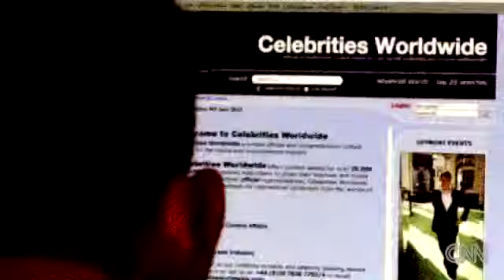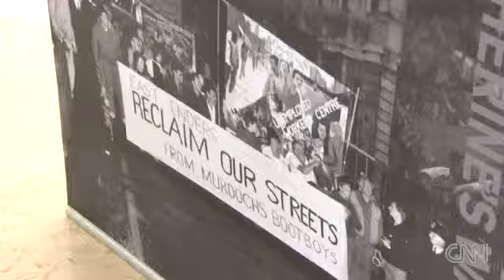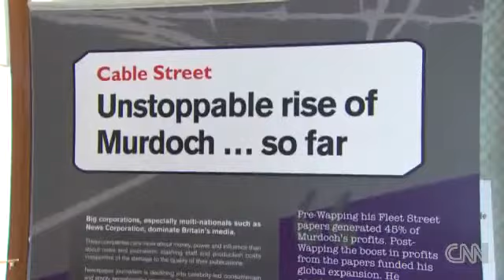Rupert Murdoch Deals With Another Crisis - NOTW Phone Hacking NEW 2145